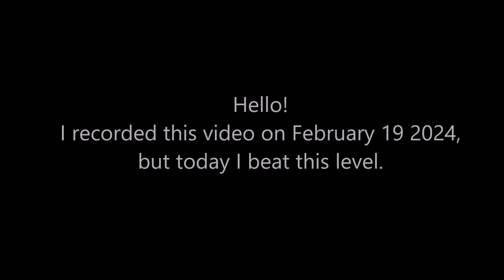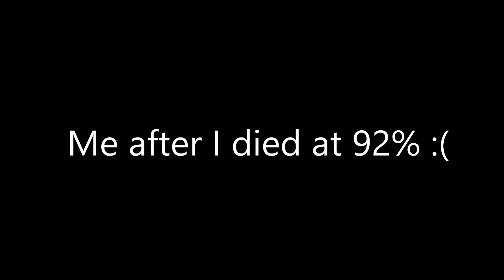Scene Machine by TheRealDarnoc | 8★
Level Name: Scene Machine
Author: TheRealDarnoc
Time: Long
Difficulity: 8 Stars - Insane